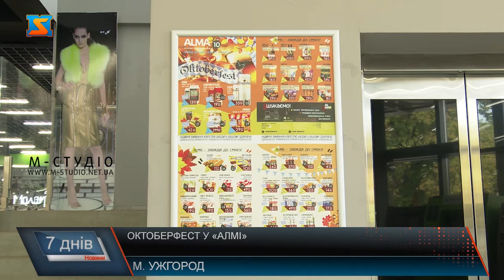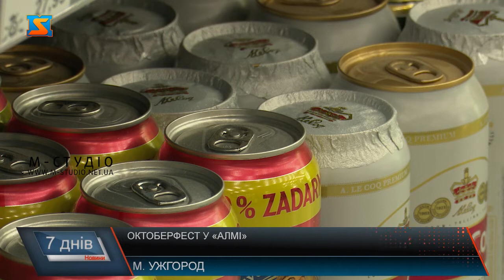Октоберфест у «Алмі». Святкування онлайн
Жителі Ужгорода святкують справжній Октоберфест. У супермаркеті Алма організувавали цікаву акцію для своїх відвідувачів. Кожен має змогу взяти участь у розіграші елітного пива, придбати улюблені продукти за зниженими цінами, отримати подарунки та сфотографуватися на тематичній фотозоні.